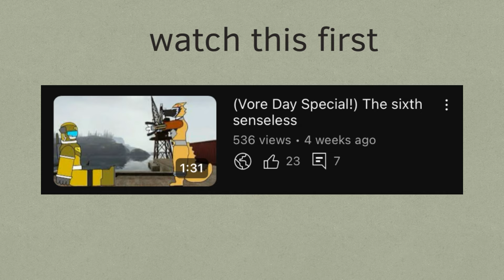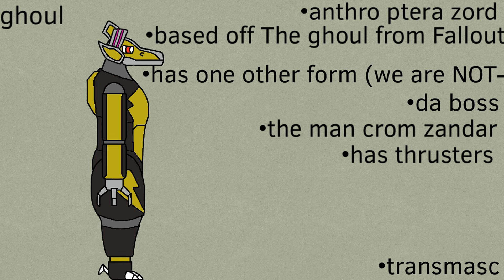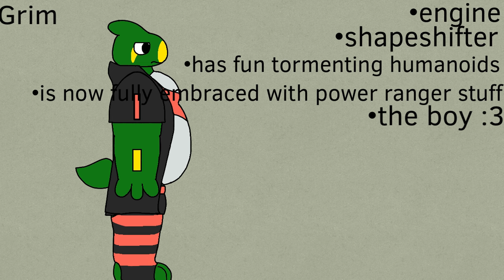The Sixth Senseless Sequel: the second Ceratops